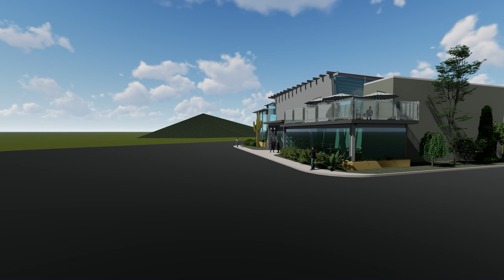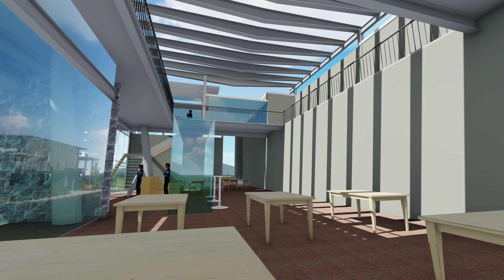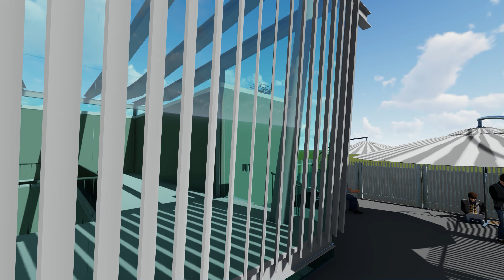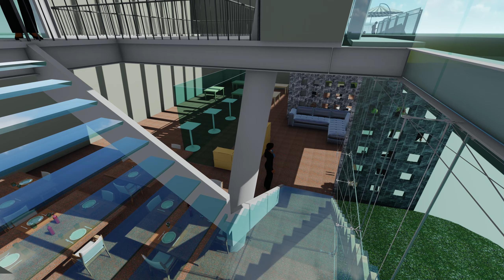Mochosrsville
Video Preliminar